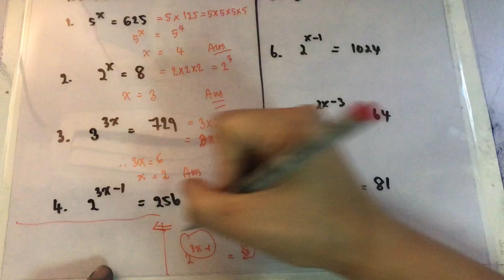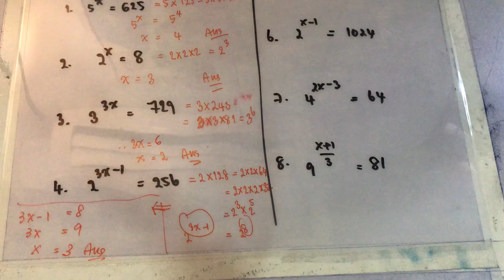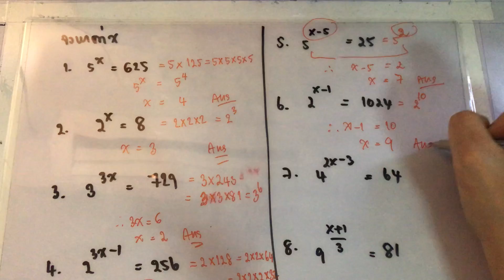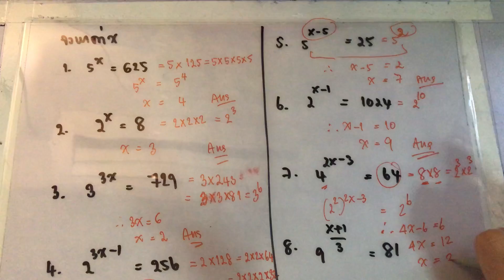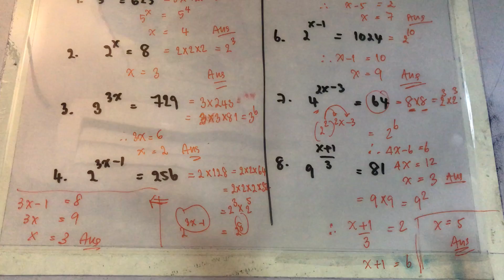16โจทย์เลขยกำลังประยุกต์